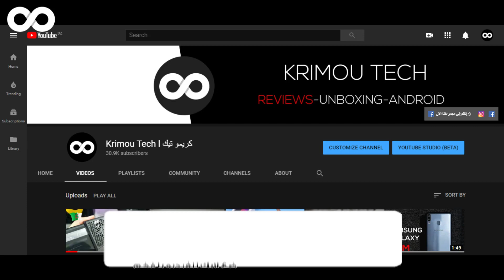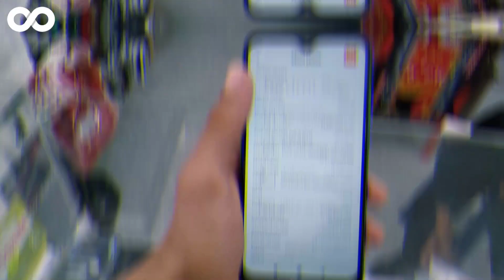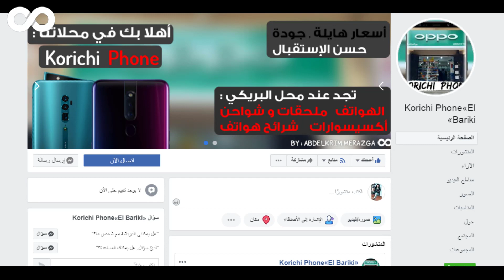أفضل هاتف في الجزائر 2019 بسعر 25000 دج 🔥 Xiaomi Redmi 8A l !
مرحبا بكم خاوتي ^_^
● موضوع هذا الفيديو :
في هذا الفيديو الجديد بحول الله تعالى سوف أشارك معكم أفضل هاتف متوفر في السوق الجزائرية بسعر 25000 دج .